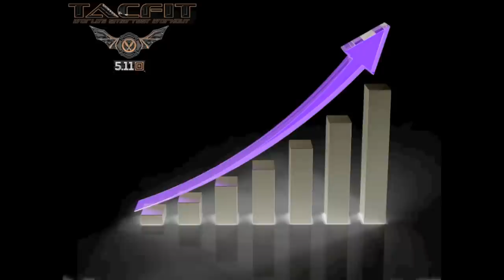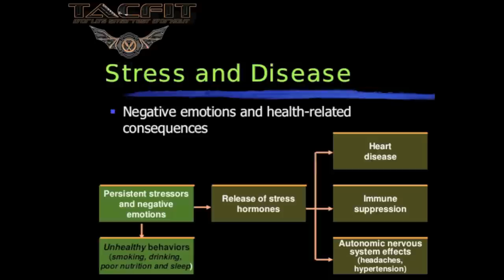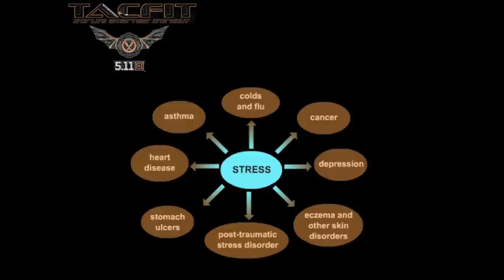TACFIT Academy Introduction by Scott B. Sonnon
Scott B. Sonnon, Founder of TACFIT and International Director of the introduces the newly launched TACFIT Academy